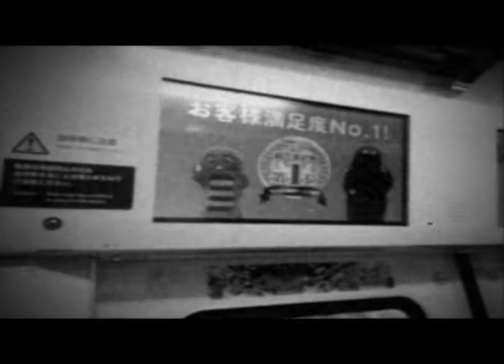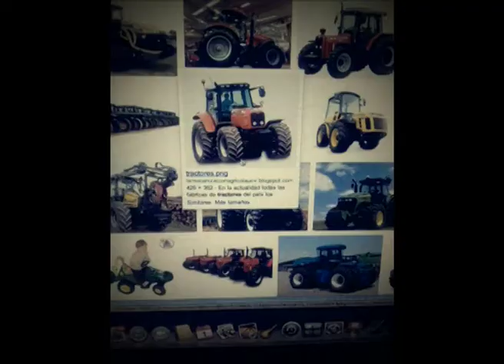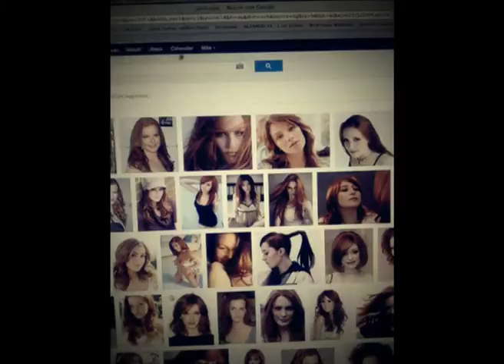Different Decembers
A film by Juan Carlos Rubio, 2013. Filmed entirely with the I-Phone 4S camera at different world locations. Music also composed by Mr. Rubio at the I-Pad Garage Band App. Read extracts from the book "December" by Alexander Kluge & Gerhard Richter.